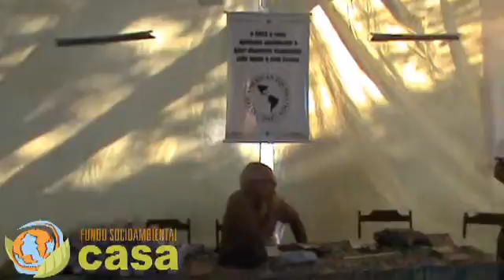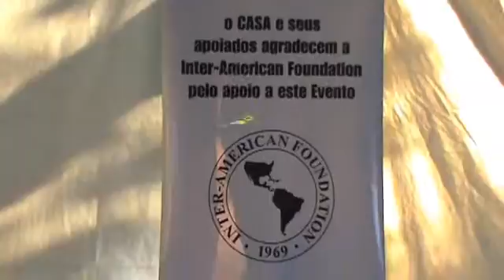FUNDO SOCIOAMBIENTAL CASA RIO + 20 ANTONIO